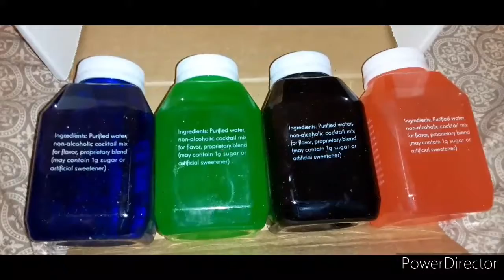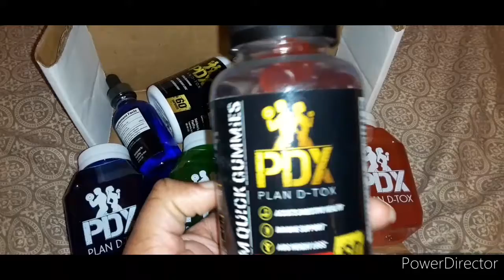Vlogmas Day 10 (Let's Detox)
Hey guys wanted to share what I purchased to jump start my weight loss journey.